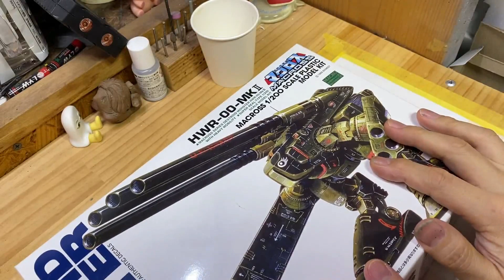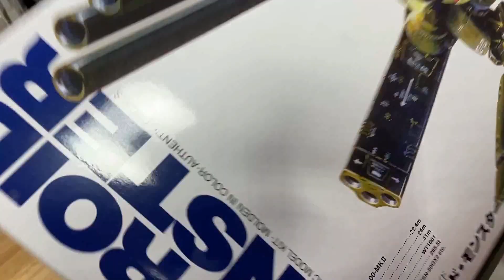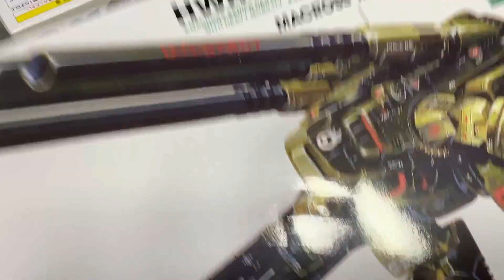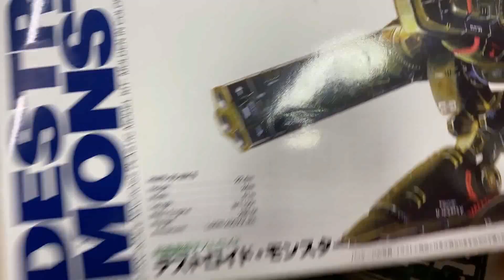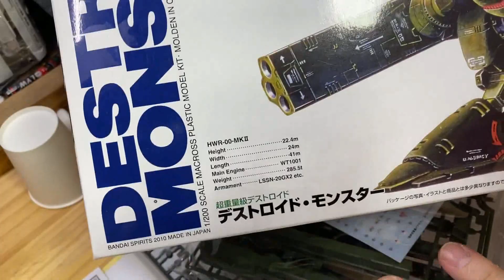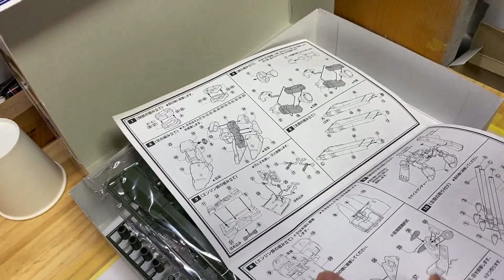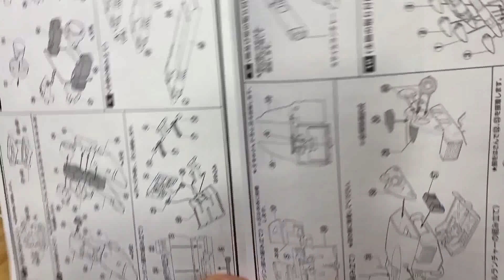旧キットを作ろう！！マクロス「モンスター１」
今回は旧キット超時空要塞マクロス1/200モンスターを制作します
結構な大型モデルですね
ガンプラで言うと1/100くらいありそう
マクロスのプラモってパケ絵が凄すぎて
ついついキットの評価が微妙になりがちなのですが
そもそもパケ絵が間違ってるんですよね(笑)
その辺りは無視してキットそのものを楽しんで製作したいと思います
それにしてもデカールは嬉しいが大変だ💦
今回もお手軽、楽しく、カッコよく
です！！

旧キットを作ろうをシリーズ化しています
だいたい三回に分けて一本の長さをなるべく抑えたいと思いますので

良かったら励みになりますので

ニコニコでも放送をしています
毎週：月曜～土曜（２2：３０～２3：５０くらい不定期）